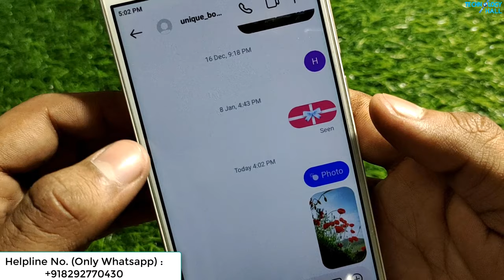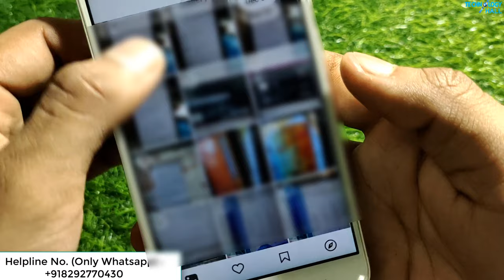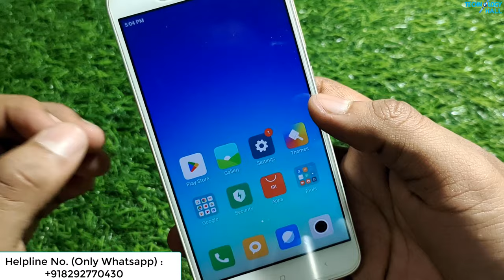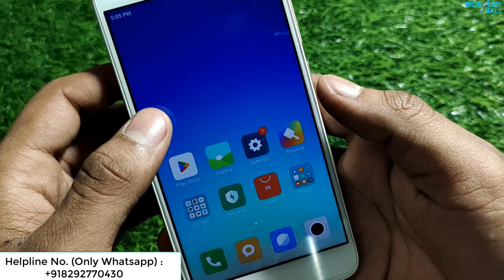How to send one time photo on Instagram | How to use view once in Instagram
How to send one time photo on Instagram | How to use view once in Instagram | Instagram view once photo | technology hall | 2022 | hindi

About this video:
Dosto is video me hmne btaya hai ki instagram me kaise aap once view photo send kr skte ho, agr aap bhi apne instagram me one time view photo send krna chahte ho to is video ko last tak jrur dekhe.

About this channel:

Dosto is channel par aapko Technology, computer, Mobile, se relative bahut sare jankari diya jata hai.  agar aap ek computer user hai or aapko computer chalana aata hai to ye channel aapke liye bahut achha hai.  and is channel me new new different - different tricks or nya chij ka bhi video upload kiya jata hai.

So please don't miss any video.

agar aapko yah video pasand aay to.